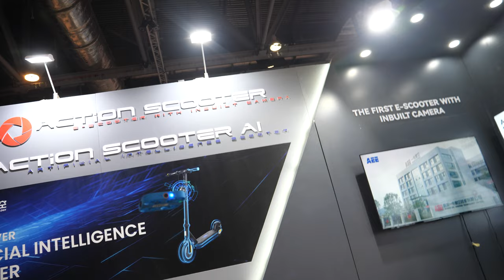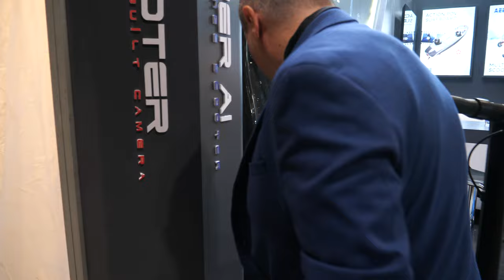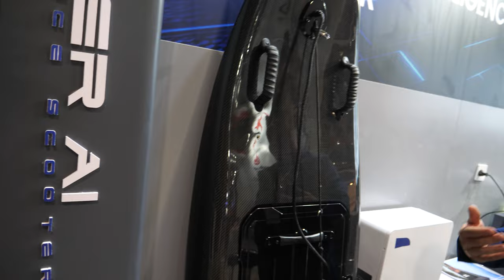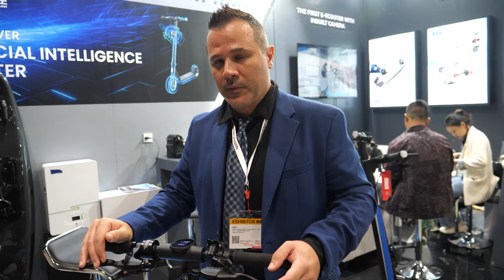AEE self-driving scooter, snow scooter, powered surfboard, selfie-drone, scooter dashcam & more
AEE shows some very innovative scooters and drones at China Sourcing Fair, Global Sources Consumer Electronics Fair in Hong Kong, William, Italian, in Shenzhen since 2017 and the General Manager of AEE Technology. William presents AEE's latest technology in AI solutions for camera scooters. The company, originally a drone manufacturer, has expanded its expertise to introduce these innovative devices.

One notable gadget showcased is the Air Selfie, a compact drone that can fit in a pocket and is powered by an ST power bank. The drone can be launched from the palm of your hand and is designed for selfie enthusiasts, as it recognizes faces and follows the user, providing a unique AI-enhanced experience.

Another product highlighted is the AI-enabled scooter with a built-in dash cam. This dash cam automatically records when the scooter is powered on, storing footage on a micro SD card for potential evidence in the case of accidents. The video outlines how this technology benefits riders and can be accessed for various purposes.

The conversation then turns to AEE's cooperation with prestigious companies like Lamborghini and Ducati, as they bring innovation to the scooter industry. The video further explores the concept of a stand-up paddleboard with an integrated motor, offering a new approach to watersports.

The discussion delves into other intriguing topics, such as the potential for live streaming from the scooters, enhancing the user's social media experience. The concept of multiple cameras and high-quality microphones for personalized live streaming is explored. Additionally, a security feature is discussed, ensuring the privacy and protection of video files on the scooters.

William has over a decade of experience in the field of mobility and expresses confidence in the company's dedication to innovation. He believes that AI will play a pivotal role in enhancing the safety and functionality of these products.

This video interview showcases the potential for advanced AI technology in personal transportation and recreational devices, demonstrating AE Technology's commitment to providing cutting-edge solutions for today's consumers.